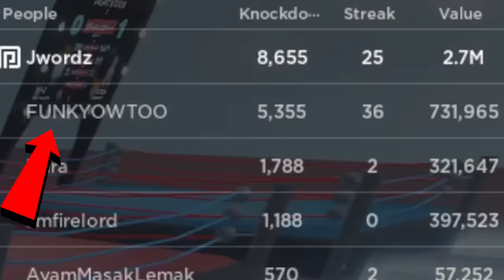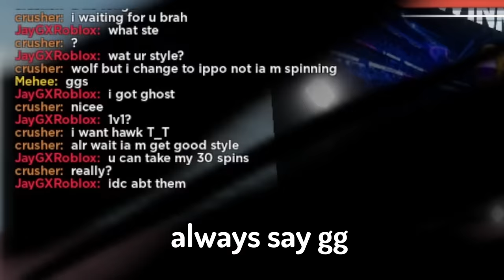THIS STYLE BECAME USELESS?? | UNTITLED BOXING GAME!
heh.

script:
no script cuz its gameplay